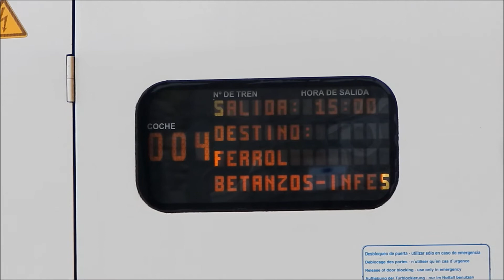Trenes por Santiago de Compostela [HD]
Una hora de trenes en la estación de Santiago de Compostela.

1-MD Vigo - A Coruña operado por la S-599.018.
2-MD A Coruña - Vigo por la S-599.026.
3-ARCO Irún - A Coruña operado por la S-334.002 + cuatro coches de la S-2000.
4-Avant S-121 Ourense - A Coruña.
5-MD Vigo - A Coruña operado por la S-599.017
6-Alvia S-730.017 operando el Alvia 4155 Madrid-Chamartin - Ferrol.